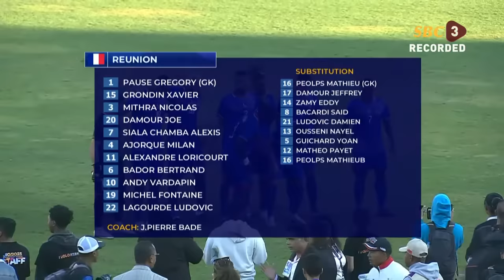SBC | IOIG - FOOTBALL - FINAL - MADAGASCAR VS LA REUNION - 02.09.2023